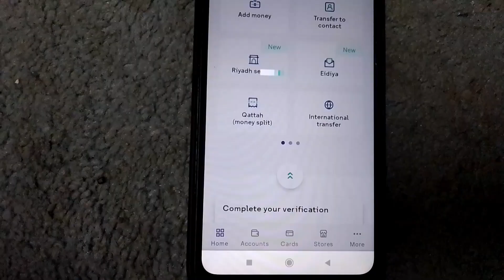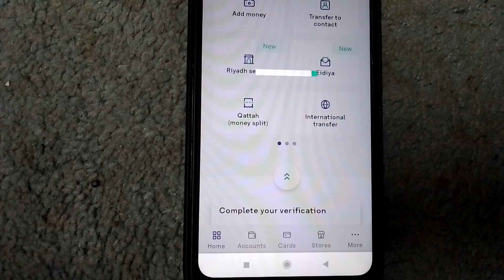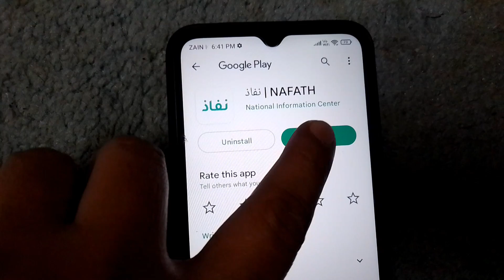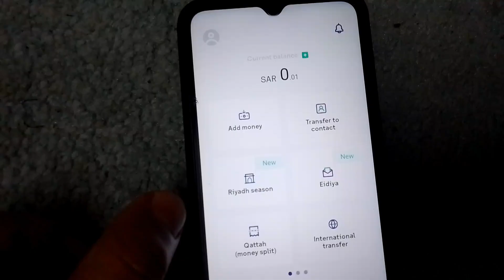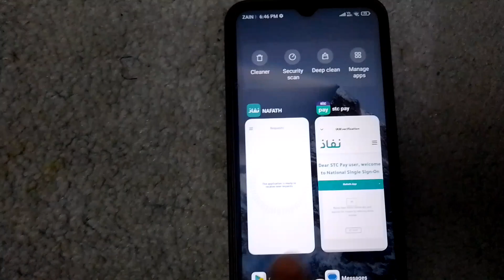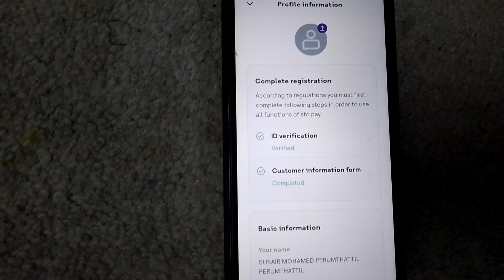how to update stc pay account 2023 || STC pay ID verification kaise kare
ویڈیو کے بارے میں ہیلو دوستو میرا نام عمران ہے اور آج اس ویڈیو میں بتایا گیا ہے کہ (  STC pay ID verification kaise kare) اس لیے اس ویڈیو کو مکمل دیکھیں شکریہ ❤️🙏

हेलो फ्रेंड्स मेरा नाम है इमरान और आज इस वीडियो में ये बताया गया है कि ( STC pay ID verification kaise kare ) तो प्लीज़ इस वीडियो को पूरा जरूर देखें आप का शुक्रिया ❤️🙏

about video

Hello friends my name is Imran and today in this video it has been told that ( how to update stc pay account 2023 ) so please watch this video completely thank you❤️🙏

your question

stc pay se bank me paisa kaise transfer karen
how to verify stc pay account
stc pay id verification with absher
stc pay se paytm mein paise kaise transfer kare
stc pay cashback kaise use kare
stc pay id verification
stc pay absher verification
stc pay ID verification kaise karen
how to id verify STC pay

video link

hashtag